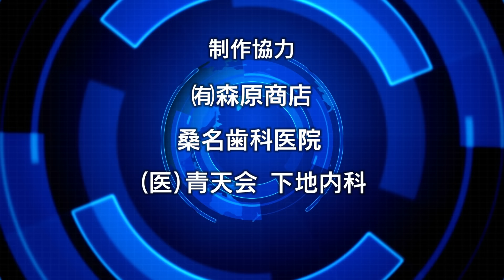トランプ「日本は核武装すべき」発言の真相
3月26日、ドナルド・トランプ候補が
ニューヨーク・タイムスのインタビューの中で
「日韓の核保有容認」「在日米軍撤退」の可能性について言及したと
日本のメディアが報道しました。

トランプ氏の言葉の一部を取り出して、
まるで問題発言のように取り上げられていますが
その政策や真意は報道されていません。

今回は、日本のマスコミが報道しない
「日本は核武装すべき」発言の真相をお伝えします。

【出演】
里村英一（幸福の科学広報局）
及川幸久（幸福実現党外務局長）

THE FACT DVD発売中！【Amazon】